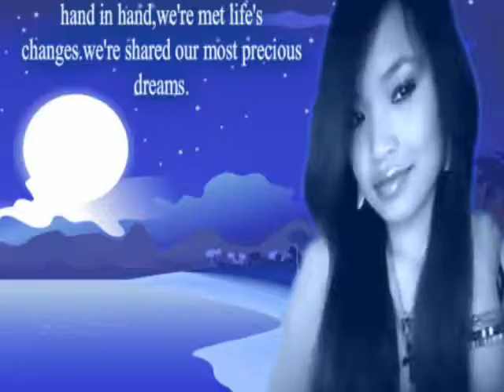when you kiss me by Shania Twain